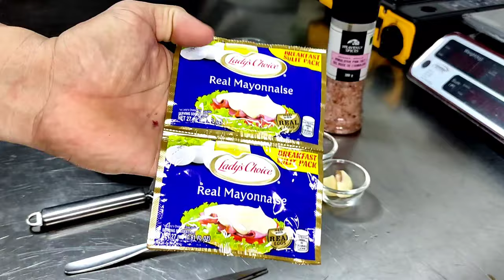FISH AND CHIPS WITH TARTAR SAUCE